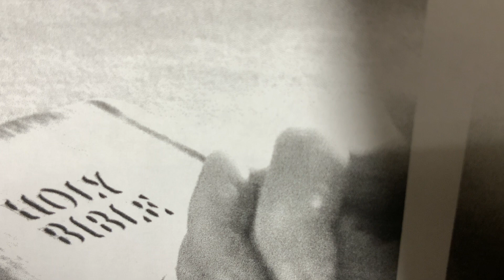They FEARED GOD. (Part 3). 3/24/2022.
They FEARED GOD.  Those That FEARED GOD. (Part 3). 3/24/2022.

Redare Redare